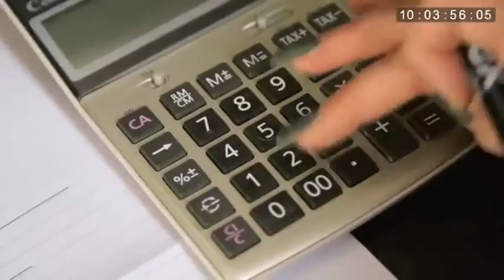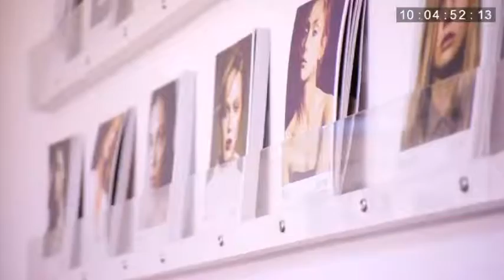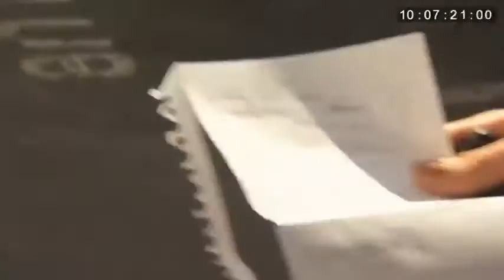MTV Reality TV Body London Intern (S1)